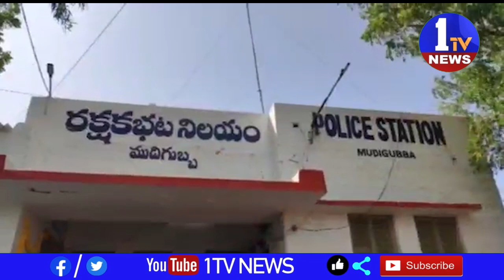ఛేజింగ్ చేసి పట్టుకున్న పోలీసులు